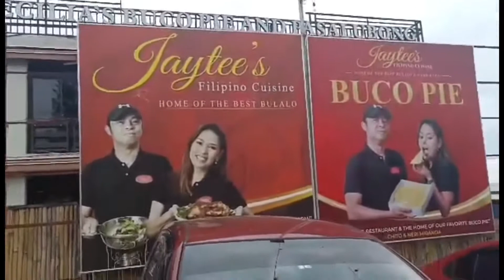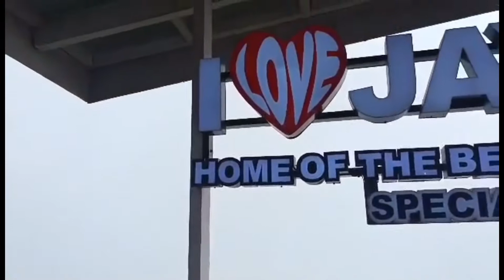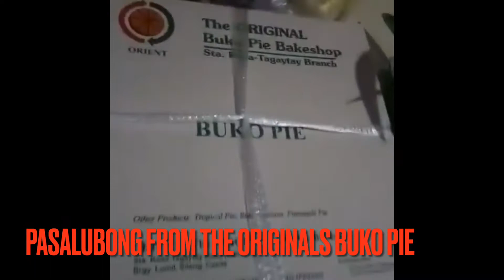TARA SA TAGAYTAY | NAPA CROSSWINDS | JAYTEES BULALO | RUINED PROJECT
It was a sunny afternoon, then all of the sudden heavy rain poured. Feel the clod breeze of Tagaytay plus the fog that embrace you.